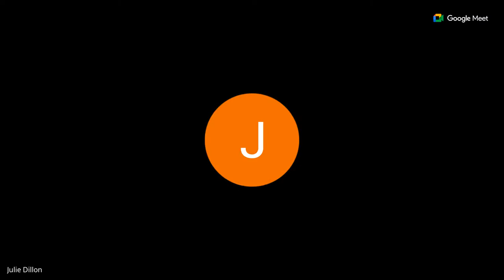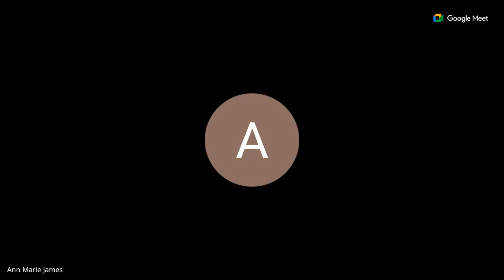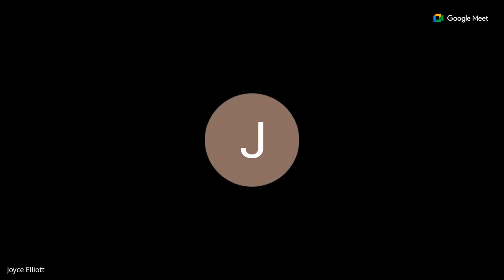Wednesday Morning Devotion.